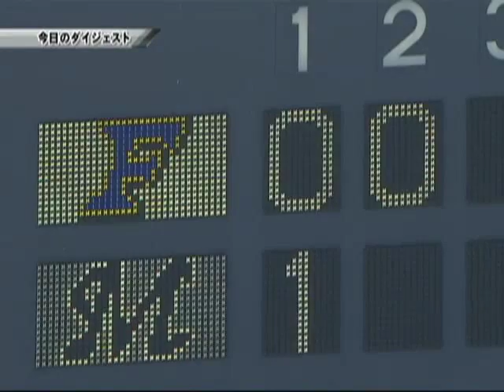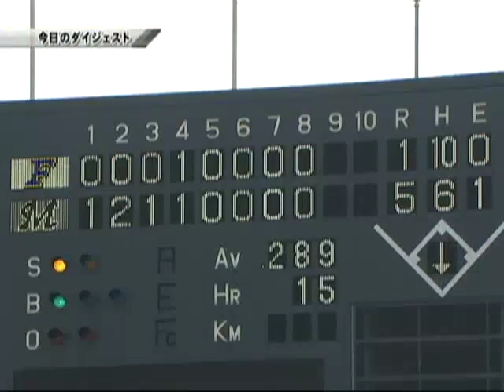【2010年9月5日 ダイジェスト】千葉ロッテvs北海道日本ハム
千葉ロッテはそつなく得点を加え、6回からは薮田安彦-古谷拓哉-小野晋吾-小林宏之と好継投で北海道日本ハム打線を抑え込んだ。北海道日本ハムは10安打を打ちながら1点に終わった。これで、今シーズンの両チームの対戦成績は、千葉ロッテの13勝10敗1分で終了した。(2010年9月5日 千葉ロッテマリーンズ対北海道日本ハムファイターズ)